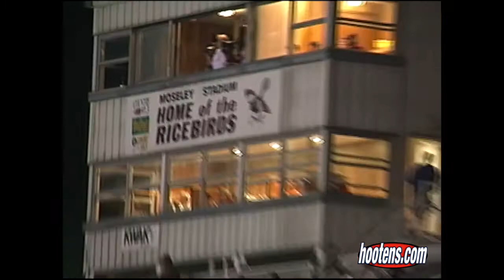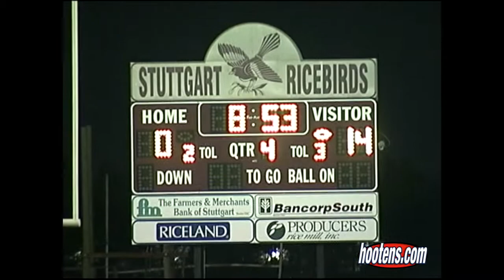2003 Sylvan Hills 14, Stuttgart 6